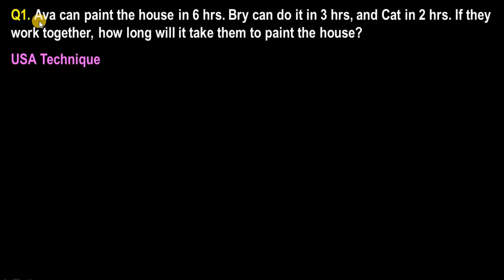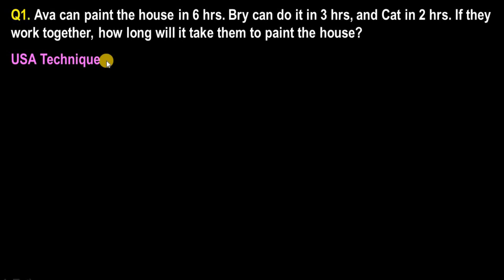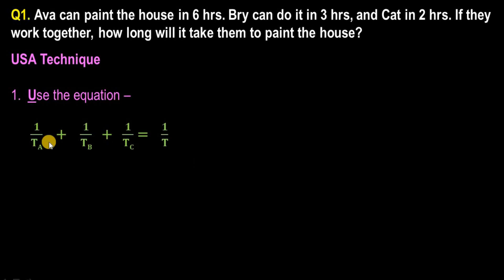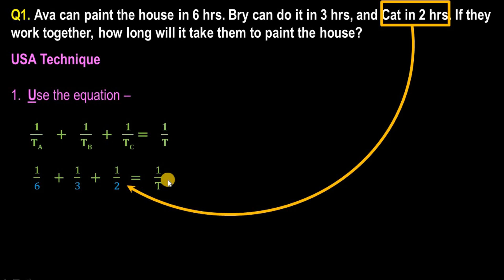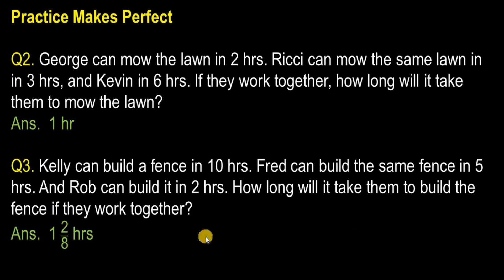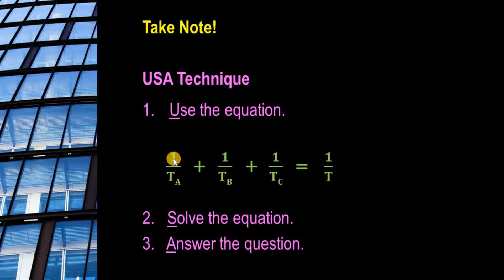MATH Work Problems Part 2 | UPCAT | Civil Service Exam | LET Reviewer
In this video, I will teach you how to tackle and solve math work problems with ease.

I am ELAM. I am a licensed teacher with a master's degree in education. I help students master concepts in Math, Science, as well as English. I coach takers of the Civil Service Exam and Licensure Exam for Teachers (LET).

I also help students prepare for college entrance exams, such as the UPCAT, ACET, and DLSUET.

Good luck to those who will be taking the UPCAT this Saturday!

Browse my channel and playlists for other tutorials.

Credits:
Logo by Freepik